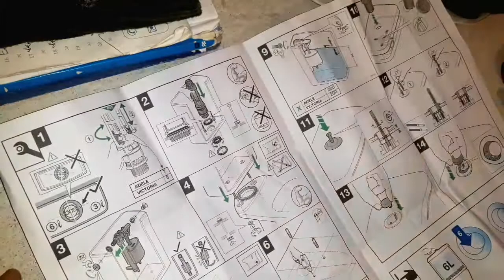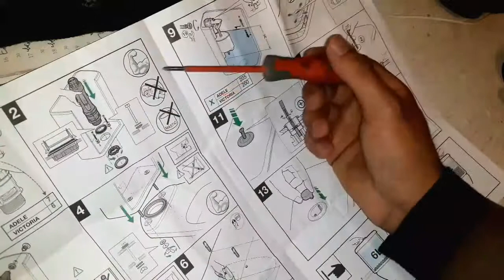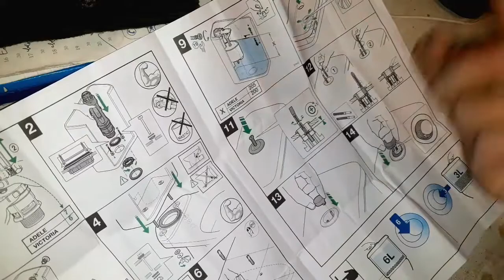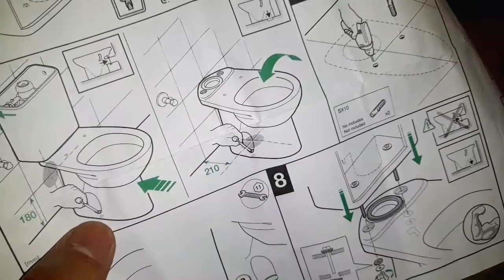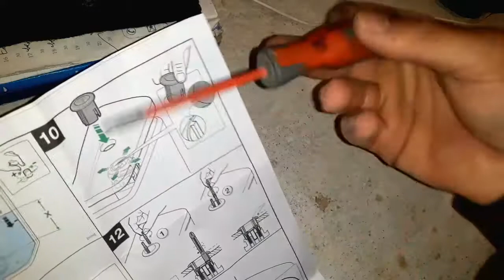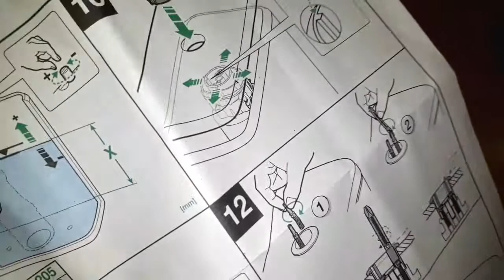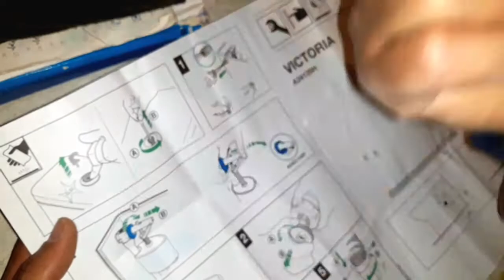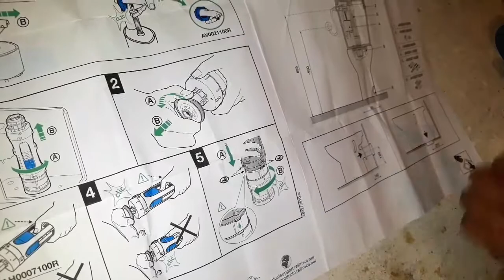شرح تفصيلي لطريقة تركيب مرحاض عصرى كرسي الرومي How to install a modern toilet